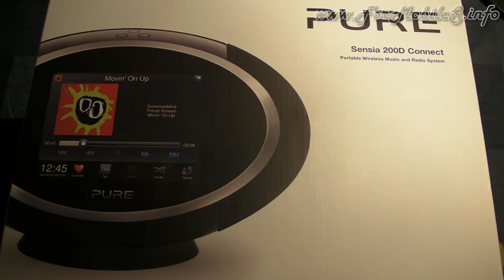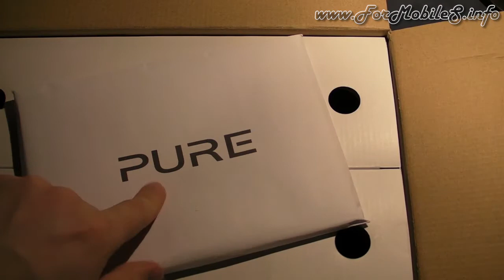Unboxing di Pure Sensia 200D Connect - esclusiva italiana !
Nel video a seguire mostriamo lo spacchettamento di questa unità multimediale utilizzabile da parte dell'utente come riproduttore audio attraverso l'uso di diverse fonti, da sorgenti USB all'entrata Aux-In ed altre tra cui la cara vecchia radio.
Vediamo quindi quali contenuti sono presenti a livello d'accessori all'interno del box di vendita, a breve metteremo il tutto in funzione e ne testeremo il comportamento.